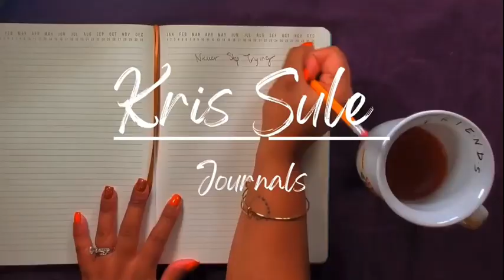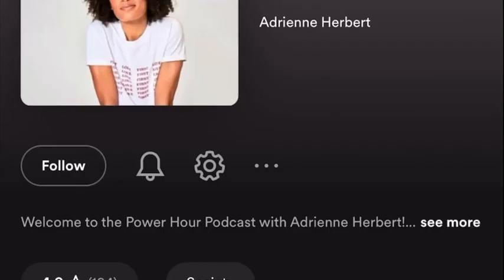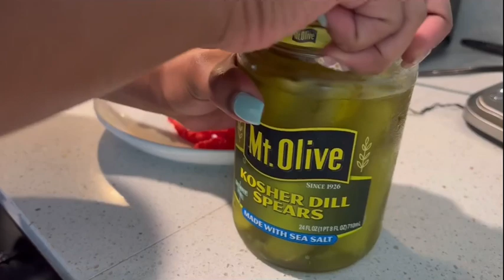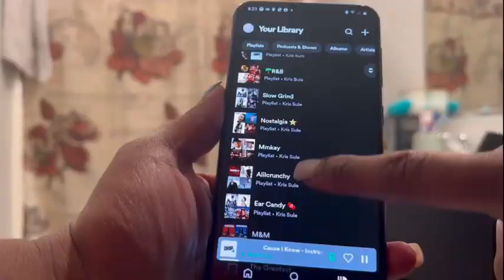A DAY IN MY LIFE WORKING FROM HOME | MOM VLOG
This video should've been posted a minute ago, but we not gonna talk about that lol
Life has been a bit overwhelming lately between working and momming but I am surviving and catching little bits of this journey to keep you guys updated. I hope you enjoy this day in my life. Malekai really put on a show for you this week, so please enjoy.. cant wait to catch up with you guys in the comments!!